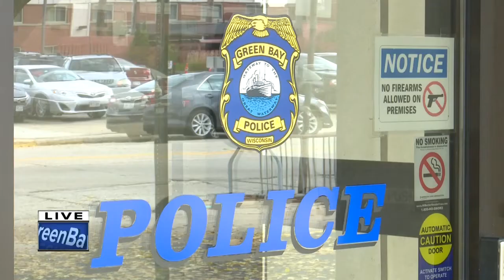Trick-or-treating safety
With Halloween coming up Wednesday, Green Bay Police have some tips on how your children can have fun and be safe while out trick-or-treating.  Green Bay Police say the most important thing is for parents to watch their little ones closely while trick-or-treating.   They encourage parents to walk with their kids as they go door to door collecting candy. If you're out driving on Halloween, slow down and watch carefully for children.